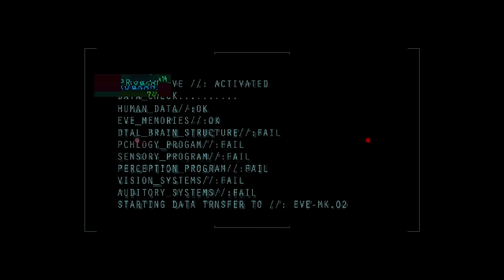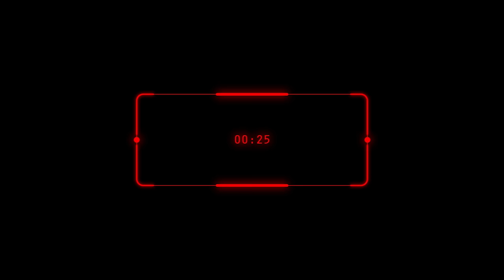SICKOTOY x Ilkay Sencan - Dum Dum | Official Video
Lyrics: Minelli
Produced by Sickotoy, Ilkay Sencan

Video by NGM Creative
Directed by Bogdan Paun
DOP: Alexandru Muresan
Produced by Loops Production

Sickotoy x Ilkay Sencan - Dum Dum | LYRICS

What should I do to never fall in love again?
One stupid question with no answer in the end
I try to stay out of the same affection's chain,
But I find myself fallin’ in love again,

And I, tried to reset my mind
Change what I feel inside
You change the winter into summertime
I, can’t with those butterflies
Who cares if love is blind
Now that you came around, can’t live without you

You make my heart go dum dum

Do you believe in things like "planets have aligned"
In that perfection when two destinies collide
U lose control and then emotions multiply
Can try to run, but it s too late to hide